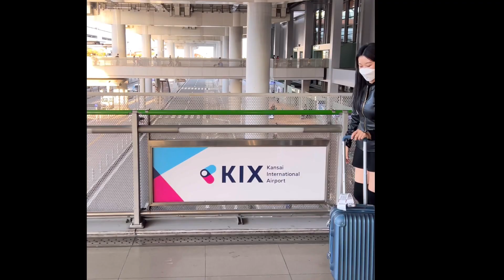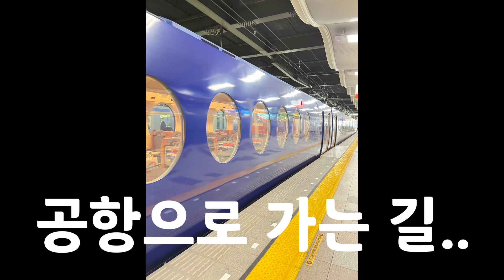일본친구랑 오사카 1박 2일 여행 / 정보포함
오사카에 사는 일본친구랑 오사카 1박 2일 여행과 먹방